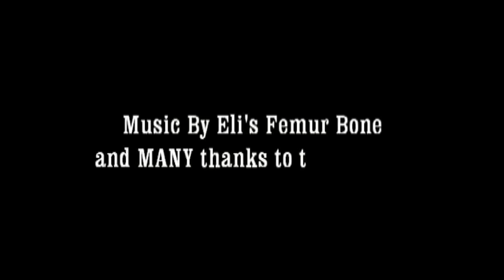Romney/Rmoney 2012?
Willard Mitt Romney thru the eyes of many of our country's finest editorial cortoonists. Music by Eli's Femur Bone